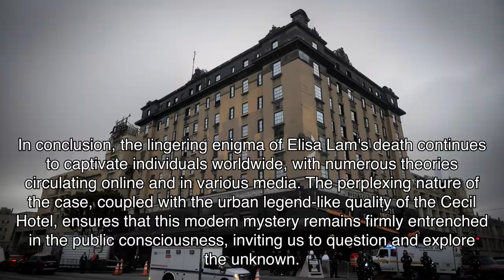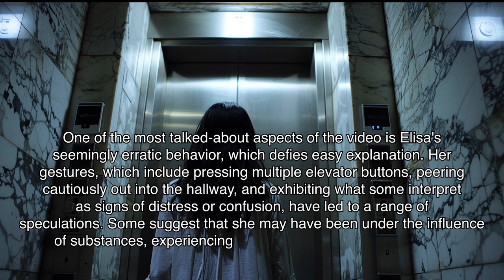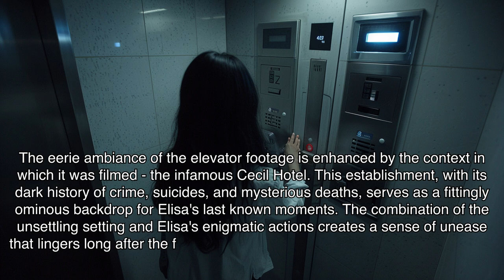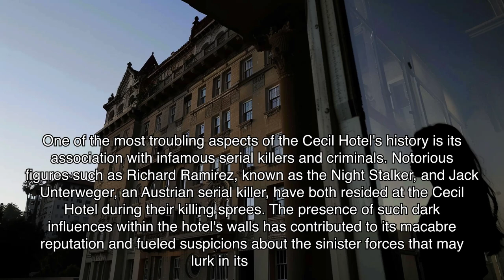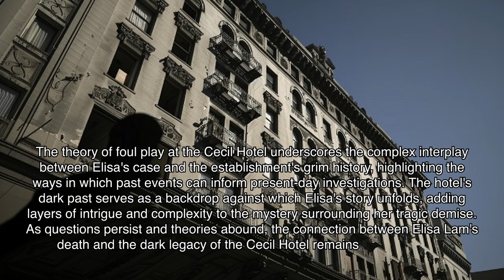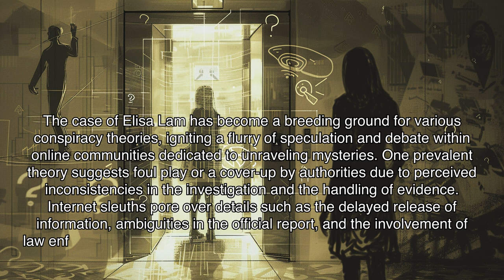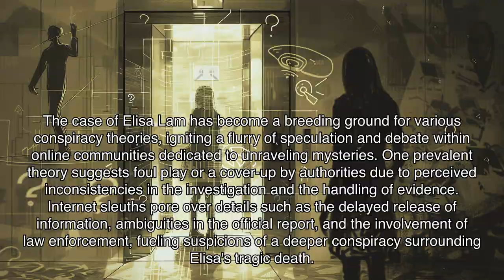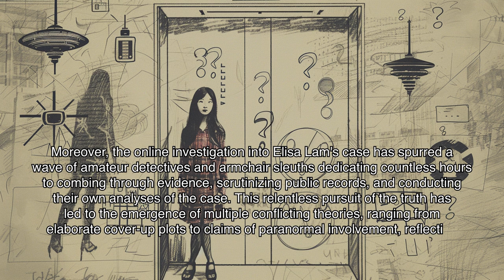The Mystery of Elisa Lam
Uncover the chilling mystery surrounding Elisa Lam's perplexing death at the Cecil Hotel in 2013. From eerie elevator footage to dark hotel history, could foul play or even supernatural forces be at play? Dive into the conspiracy theories and unsolved questions in this gripping investigation.